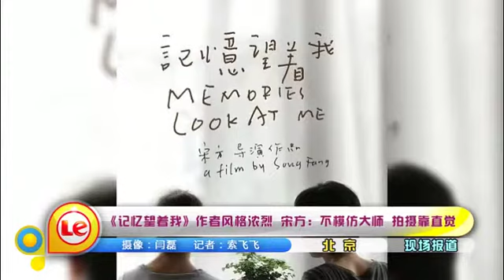《记忆望着我》作者风格浓烈 宋方：不模仿大师 拍摄靠直觉